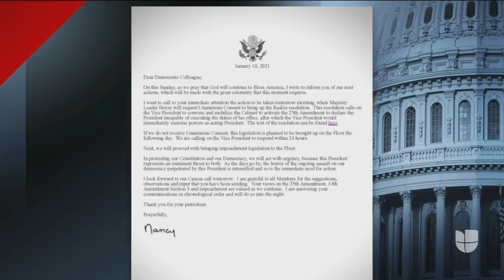Cámara de Representante aprueba el segundo 'impeachment' de Trump por "incitación a la insurrección"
La Cámara Baja aprobó la acusación contra el presidente por "incitación a la insurrección" tras el violento asalto al Capitolio el pasado 6 de enero. Trump se convierte en el primer mandatario en ser enjuiciado dos veces en EEUU. Se espera que el Senado inicie el proceso después de la posesión de Joe Biden el próximo 20 de enero.